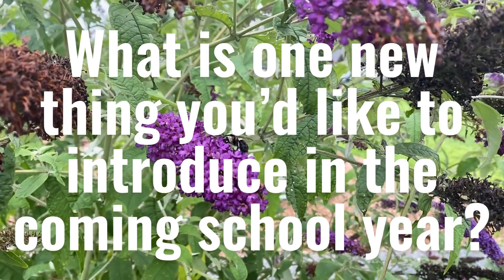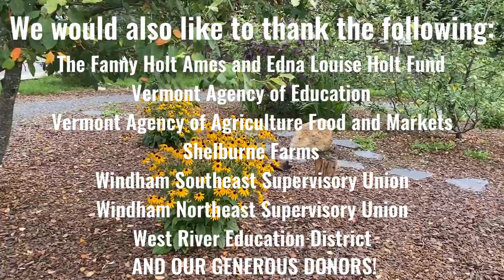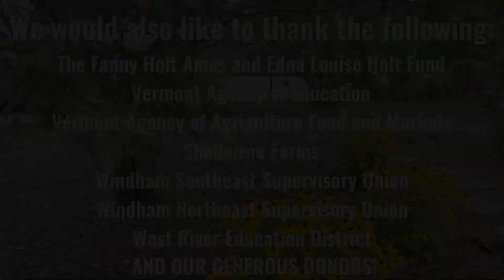FTS Year in Review: Highlights, Hurdles, and Hopes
Check out this behind-the-scenes look at the Farm to School program as Farm to School Manager Kris Nelson and Farm to School Coach Sheila Humphreys reflect on the past academic year. In this video, they share standout moments, the biggest challenges they faced, and valuable takeaways they plan to carry forward. Discover what excites them most about the future and get a glimpse of new ideas they’re eager to introduce. Tune in for an inspiring review of our year’s highlights, hurdles, and hopes for the future of Farm to School!